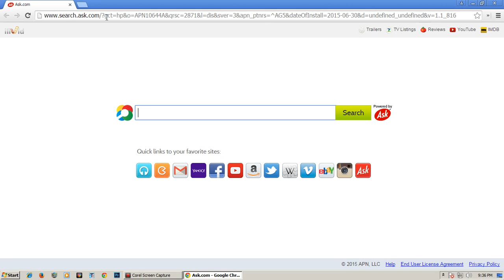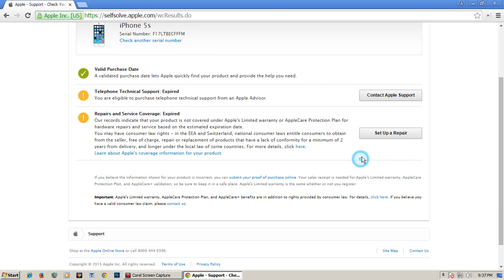How to Check Apple warranty ?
This video helps you how to check warranty of any Apple products such iPhone 4/4s/5/5s/6 and iPad series .